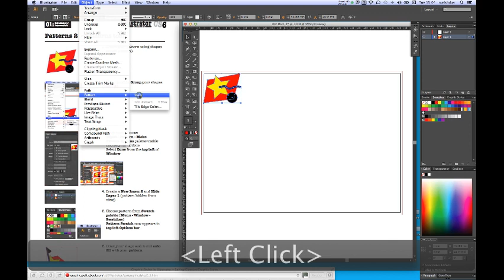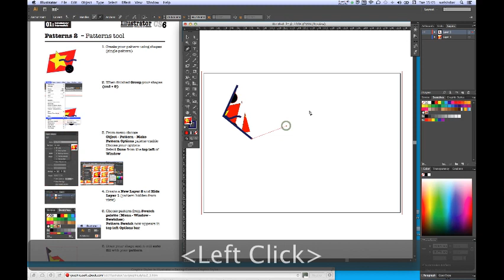AI Pattern 2 exercise